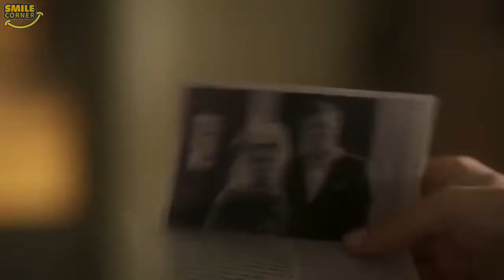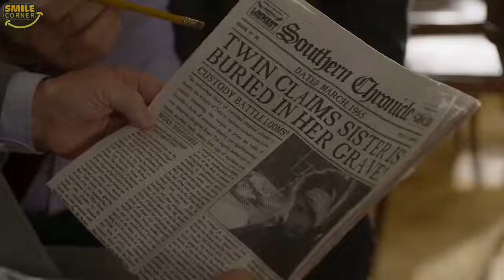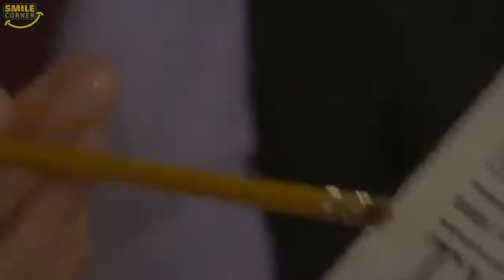lifetime movie lmn movie #2022 #2021